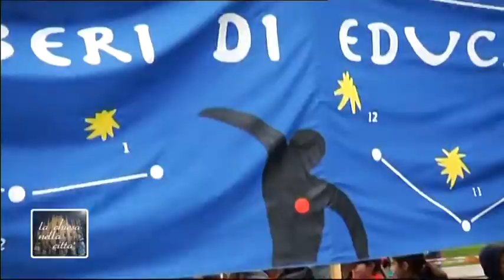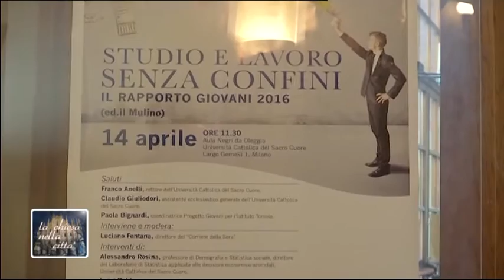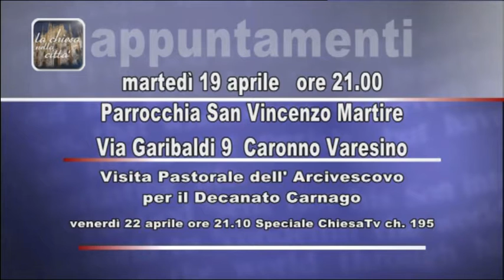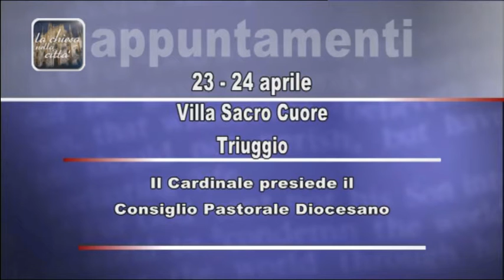La chiesa nella città - 14 aprile 2016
-  Andemm al Domm
Scola: «È inaccettabile che, per un pregiudizio, si neghi la libertà di educare»
Il Cardinale è intervenuto alla 34esima Marcia Andemm al Domm. Poter scegliere la scuola per i propri figli è una questione di libertà oggettiva, ha detto l’Arcivescovo festeggiatissimo dai molti bambini, ragazzi, genitori e insegnanti che hanno partecipato alla manifestazione
-  Università Cattolica: Giovani desiderosi di mettersi in gioco.
Ma l’Italia glielo permette?
Presentato il terzo Rapporto promosso dall’Istituto Toniolo. Nel nostro Paese è alto il tasso di 20/30enni che non studiano, non lavorano, non sono autonomi dai genitori e non formano una propria famiglia. Così, per dimostrare il loro valore, i “millennials” guardano all’estero
-  Sicilia
«Don Pino è martire proprio perché sacerdote che si è speso totalmente per il suo gregge»
Pellegrinaggio dei preti ambrosiani con la celebrazione eucaristica presieduta dal cardinale Paolo Romeo. Nell'omelia il presule ha ripercorso la testimonianza di padre Puglisi. Presente anche Maria Falcone che ha ricordato il fratello ucciso dalla mafia
- Il cardinale Scola ha presieduto la Celebrazione eucaristica che ha concluso la quarta edizione del “Festival della Fede”. Migliaia i fedeli riuniti per l’occasione intorno all’Arcivescovo che ha indicato la necessità di farsi testimoni nella vita quotidiana
- Intervista al fotografo Giovanni Chiaramonte